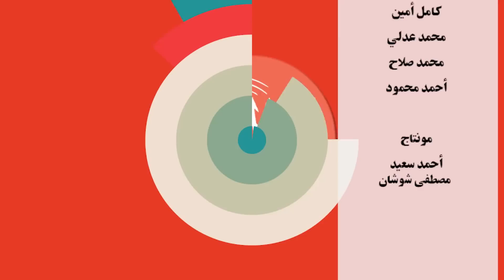بالفيديو سولاف العراقية تكشف عن دورها في مسلسل "صفين لولي"